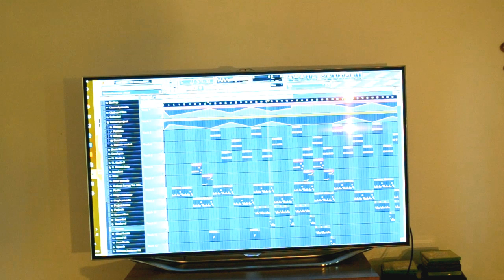MC MONsta BEATZ - Back Flips (Promo)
Just a little preview of what I'm working on for after my EP is released.  Oh yeh, I'm going to be releasing an EP titled:
THIS IS TRAPSTEP.
It will be released on all platforms (SoundCloud, Spotify, Beatport, ITunes, and more). Be ready for more music in November.
And if you want to hear more MC MONsta BEATZ
search for me on SoundCloud and Instagram.

MC MONsta BEATZ! Yup that's who it is!